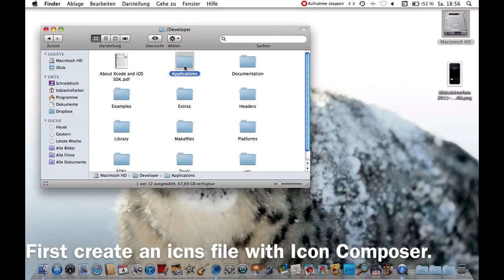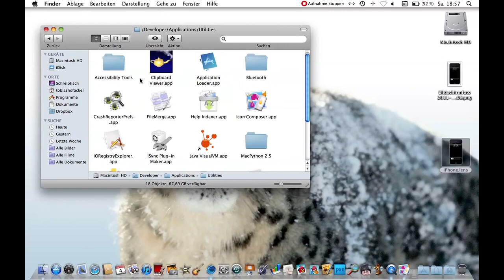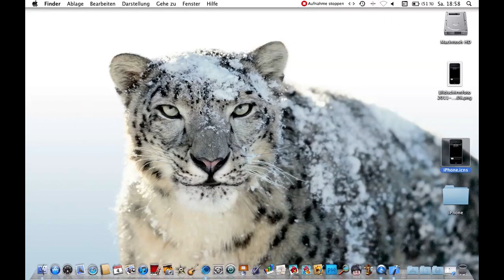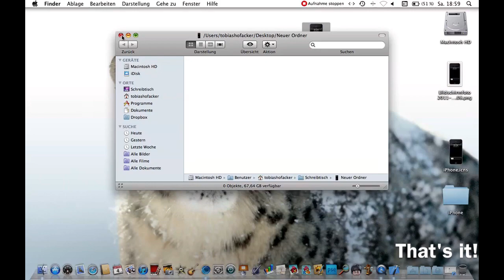How to create a folder icon with Xcode (International version)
++This is the English version of the German tutorial++

In this video I show how to create a folder icon with Xcode on Mac OS X.